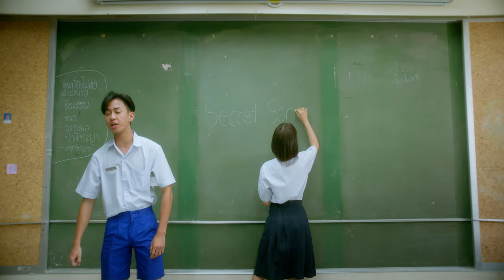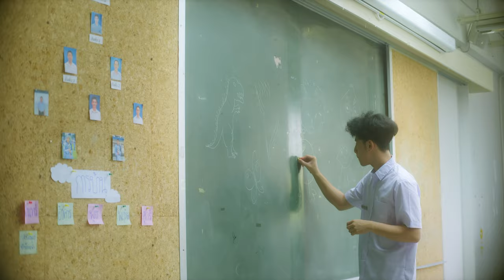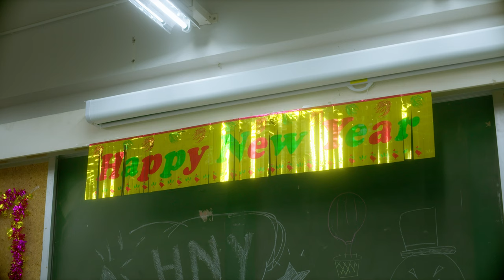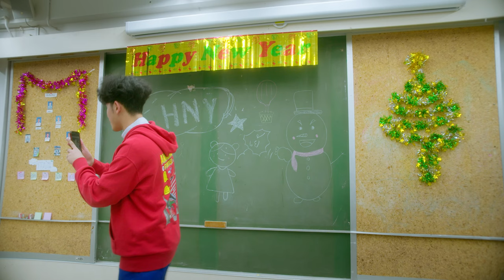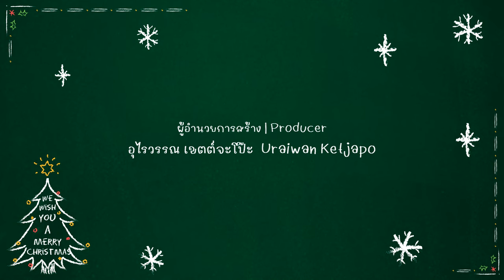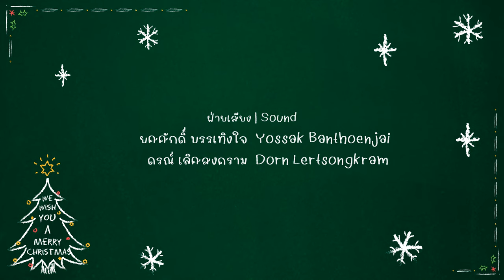Perfect Boy (Short Film) - FM434 BUDC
ภาพยนตร์นี้เป็นส่วนหนึ่งของรายวิชา FM434 Film Production 2 (Final Project) คณะดิจิทัลมีเดียและศิลปะภาพยนตร์ สาขาภาพยนตร์ มหาวิทยาลัยกรุงเทพ

เรื่องราวของ ‘ต้นรักษ์’ เด็กหนุ่มที่มีชีวิตสุดแสนเพอร์เฟค แต่ไม่เคยมีเพื่อนเลยสักคน
จนกระทั่ง Secret Santa ได้นำพาของขวัญสุดล้ำค่ามาให้เขาก่อนจบการศึกษา

ผู้อำนวยการสร้าง | Producer
อุไรวรรณ เขตต์จะโป๊ะ Uraiwan Ketjapo

ผู้กำกับ | Director
วิลเลี่ยม แพร์คเนล  William Pragnell
ฌัชชา ธนะชัยขันธ์  Chatcha Thanachaikhan

เขียนบท | Screenwriter

ผู้ช่วยผู้กำกับ | Assistant Director
พัชราพรรณ เพชรศรี  Patcharapan Petsri

ผู้กำกับภาพ | Director of Photography
ศุภณัฐ ภูก๊ก  Suphanat Phukok
ศิระศักดิ์ คำรินไชย  Sirasak Khamrinchai

ผู้ช่วยกล้อง | Assistant Camera
ไท เอี่ยมศิริ  Ty Eamsiri

จัดแสง | Gaffer
ตรีฉัตร เลิศวัฒนกูล  Trechat Lertwattanakul
ภคิณ ปัญญารุ่งศักดิ์  Pakin Punyarungsak

ฝ่ายเสียง | Sound
ยศศักดิ์ บรรเทิงใจ  Yossak Banthoenjai
ดรณ์ เลิศสงคราม  Dorn Lertsongkram

ผู้กำกับศิลป์ | Art Director
กฤตัชญา หล่อธราประเสริฐ  Kitthachaya Lortharaprasert
ปพิชญา ณ ถลาง  Paphichaya Na Thalang
ธัชชัย พันธ์สา  Thatchai Pansa

ลำดับภาพ | Editor
สิรวิชญ์ มหิทธิหาญ  Siravich Mahitdhiharn

จัดการกองถ่าย | Production Manager
ธนา สกุลทองไพศาล  Thana Sakuntongpisan

เบื้องหลัง | Behind the Scene
เกรียวตะวัน ไชยเทพ  Kriawthawan Chaithep

นักแสดง | Cast
อภิรักษ์ โชควศิน
Aphirak Chokwasin
วงศกร สุคำวัง
Wongsagorn Sukumwang
ปรีดิยากร วงศ์จริยวัตร
Preediyakorn Wongchariyawat

นักแสดงประกอบ | Extra
เจษฎา ปาติสัตย์  Jedsada Patisat
พัสวี ธีรวัฒนานนท์  Patsawee Thirawatananon
พิมพิสุทธิ์ รัตนศิลป์  Pimpisuht Rattnasin
ปวราวดี หวันตะหา  Pawarawadee Wantaha
สรัลพร วาทกิจ  Saranporn Watakit
บุศรินทร ชะเอมเทศ  Busarin Chaemthead
ธารตะวัน คำวัฒนะ  Thantawan Khamwatthana
วรกมล รอดแก้ว  Worakamol Rodkaew
วุฒิชัย จำปี  Wuttichai Champee
ฉัตริน จันผา  Chattarin Chanpha
วัชรวิชญ์ ยมนา  Watcharawit Yommana